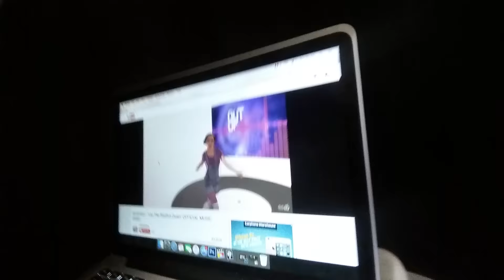Miranda Sings Is Angry With Me!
Thats right! After tweeting her to ask if she wants to come for a tea party, I meet the wrath of Miranda Sings. This week I also filmed at Youtube Space London,and got ready for this Christmas' Pantomime!

Secret Quote Of The Week: "Rehearsals Are Going Well"